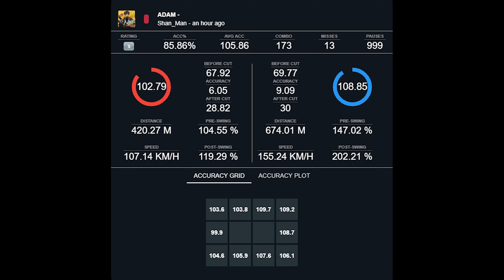Beat Saber | P*Light - ADAM | Expert - 85.86%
Ranked + First try
Normal : 3.18 b/s - 16 njs - 388 notes - 17 obstacles
Hard : 5.09 b/s - 19 njs - 622 notes - 28 obstacles
*Expert* : 7.35 b/s - 20 njs - 897 notes - 4 obstacles - 16 bombs
ExpertPlus : 9.4 b/s - 22 njs - 1148 notes - 29 obstacles - 12 bombs
Mapper : Shan_Man
Difficulties : normal, hard, expert, expertPlus
BPM : 200
Duration : 122 s